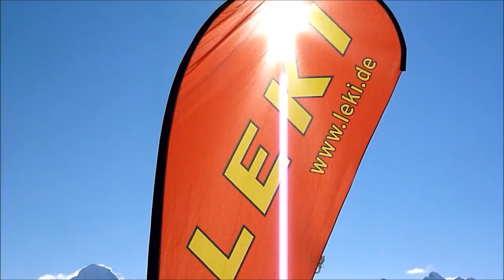BOSV U14/16 LEKI-Cup SG - 17.2.2013 Lauberhorn Wengen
Two Super-G races no. 9 and 10 of the 2012/2013 LEKI-Cup at the FIS Worldcup downhill track Lauberhorn in Wengen Switzerland.